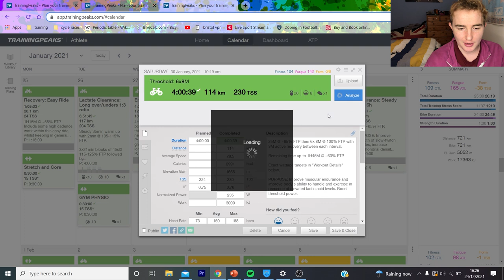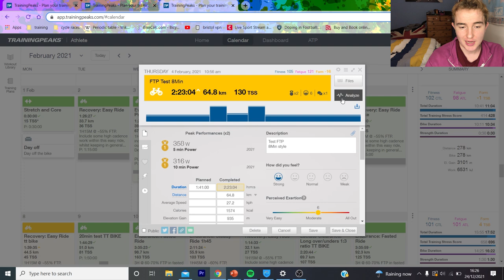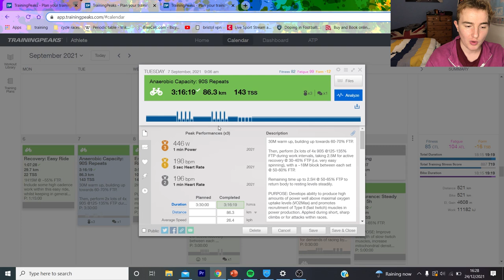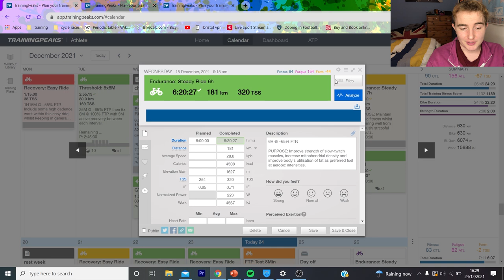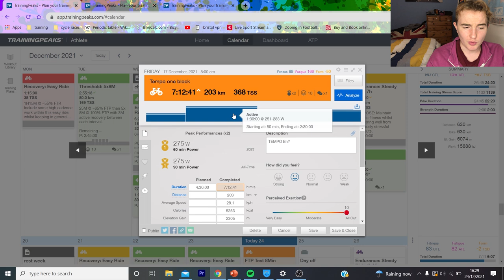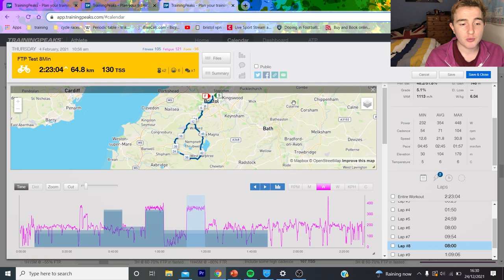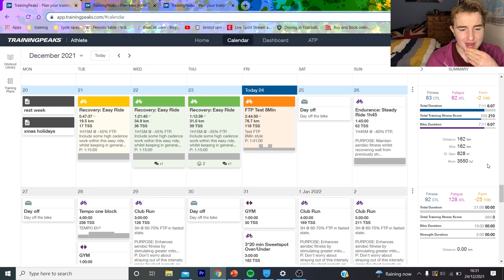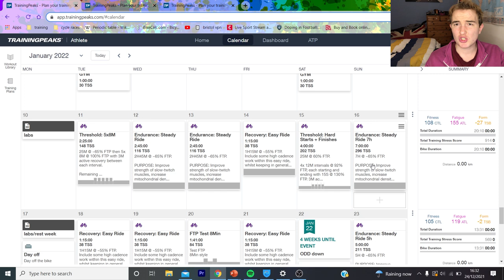Is there such a thing AS TOO MUCH VOLUME?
Is more volume on the bike always better or is there a point where it just affects your rest weeks too much and it isn't worth it.